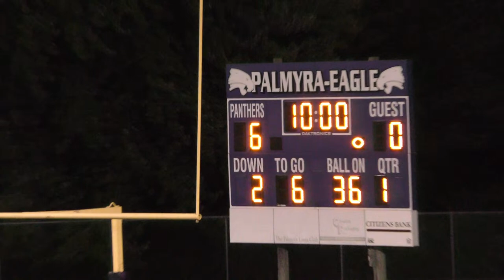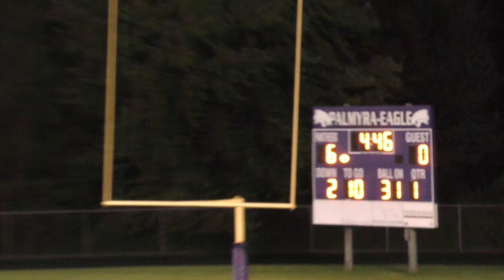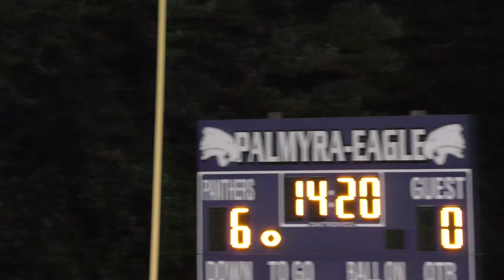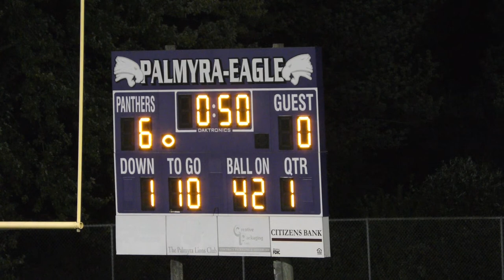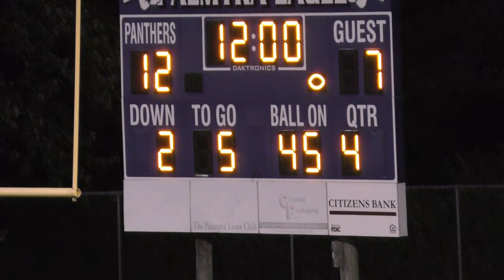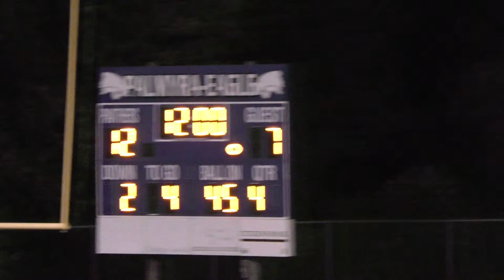Football: Palmyra-Eagle vs. Waterloo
Join us for our first home game against Waterloo!